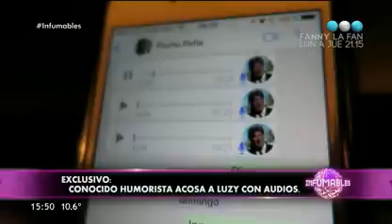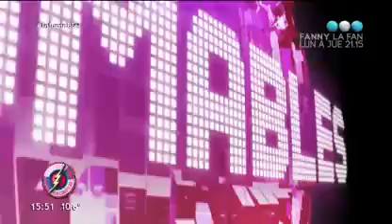Volvió "Infumables" con Lizy Tagliani y toda la actualidad de la farándula - Peligro Sin Codificar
Telefe presenta una nueva temporada de “Peligro, Sin codificar”. Con la conducción de Diego Korol y el humor de Yayo, “Pachu” Peña, “Pichu” Straneo, Nazareno Mottola, Alacrán, Campi, y Migue y Pablo Granados.
“Peligro Sin Codificar”, se renueva y propone nuevos personajes, novedosas secciones y el humor más desopilante de la televisión. Shows en vivo, juegos interactivos y muchas sorpresas más.
Además, los clásicos Infumables, el Intendente, Los Rebos y las poesías de Pachu y Pablo, entre otros.